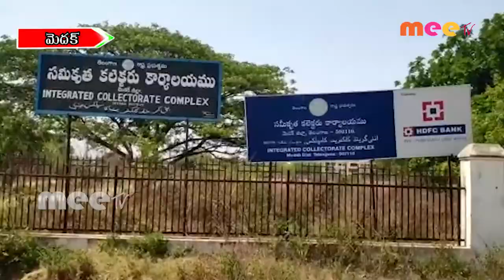కరోనా ను ఆరోగ్య శ్రీ లో చేర్చాలి డిమాండ్ //18.08.2020//MEETV NEWS//